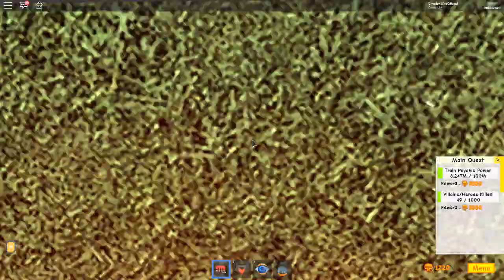NOVO BUG NO SUPER POWER TRAINING SIMULATOR !! MUITO PODER (ROBLOX)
❤️FAMÍLIA BLOX !!❤️
⚠️CANAIS =

ficial👈🏼  - ⚠️